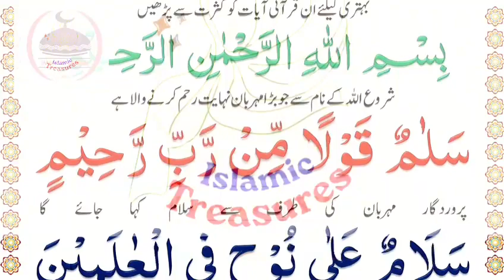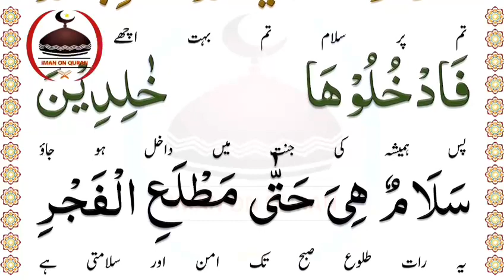∆Har parshani or musibat sy hifazt ki Dua∆||🌻islamictreasures